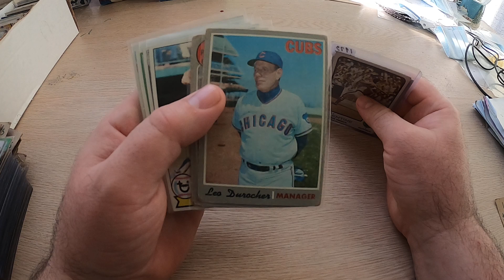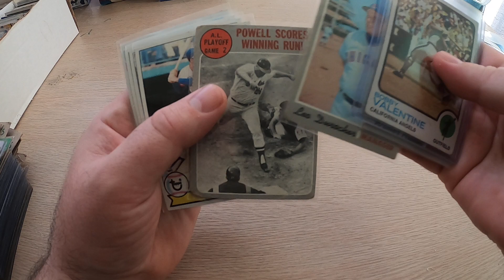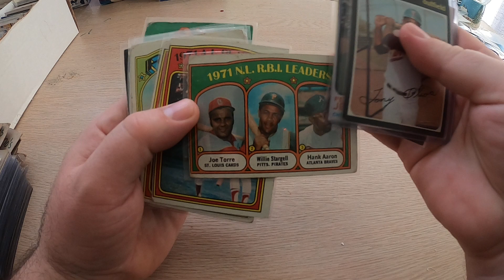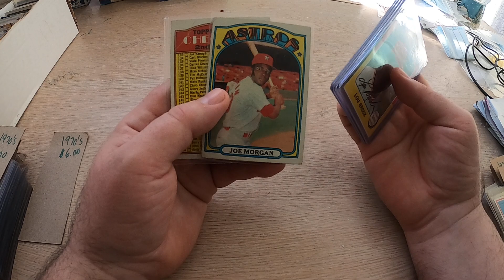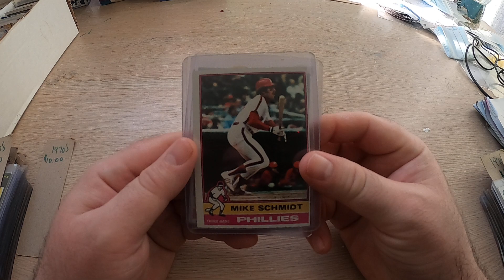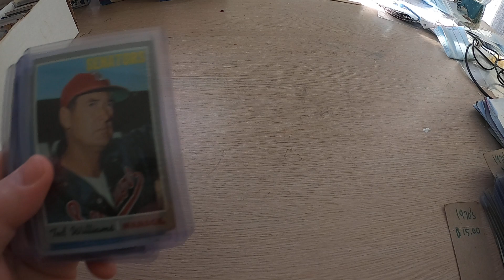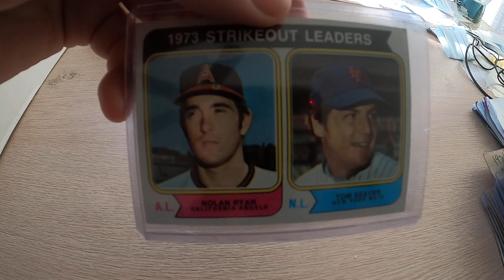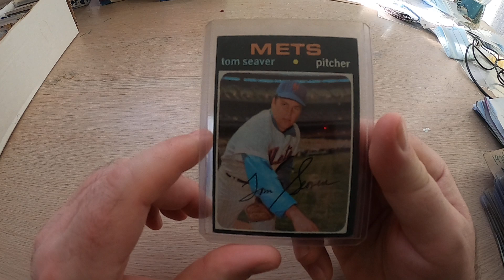My collection of 1970's cards....Reggie, Ryan, Seaver and more....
Hi all. In this video I feature my 1970's cards. While I do not have the best collection out there, I do have some decent and great cards. Thanks for supporting the channel and see you the next time!   Rob